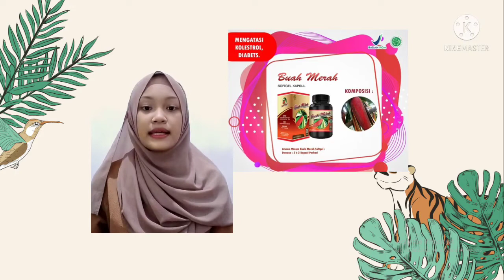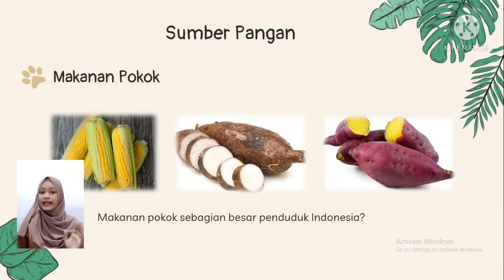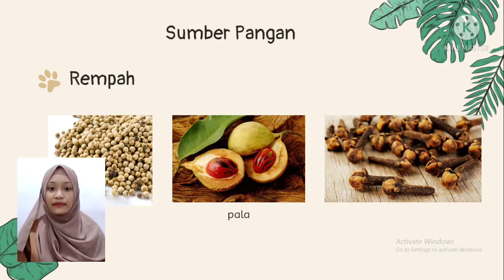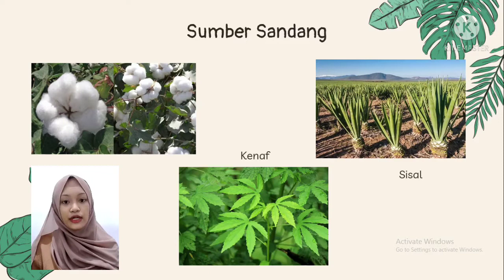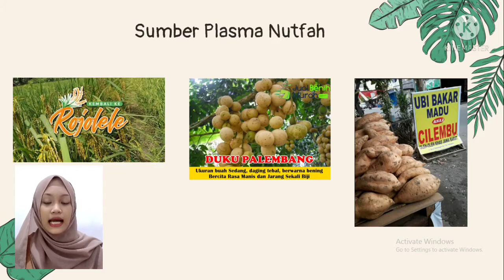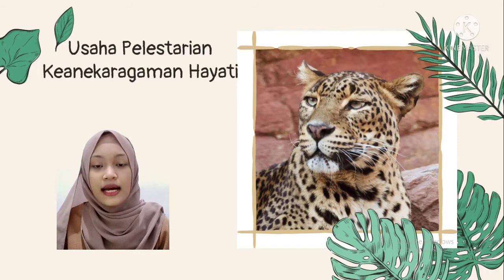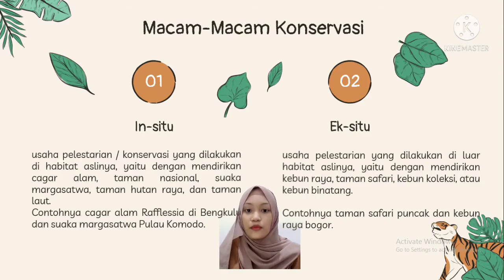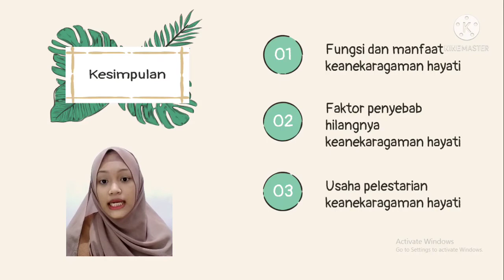Praktik Mengajar Microteaching Biologi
Materi Biologi Kelas X
Manfaat dan Usaha Pelestarian Keanekaragaman Hayati di Indonesia

Nama : Qonita Luthfiyyah
Kelas : B
NIM : K4318047